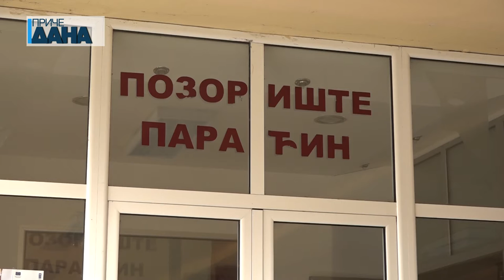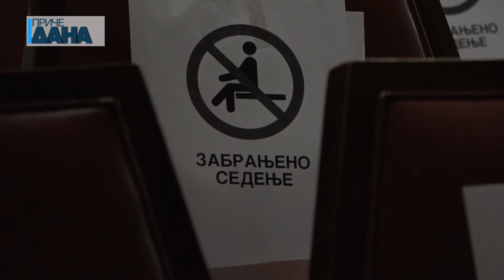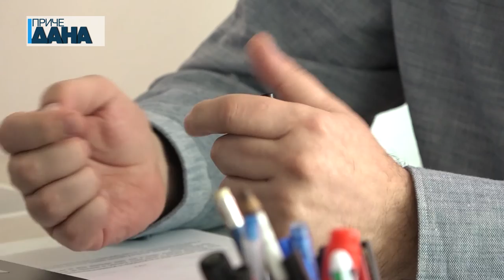Aktivnosti paraćinskog Pozorišta za naredni period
U paraćinskom Pozorištu je prošlog marta odigrana poslednja predstava, a još uvek je neizvesno kada će naši sugrađani imati priliku da ponovo uživaju u ovoj vrsti umetnosti.